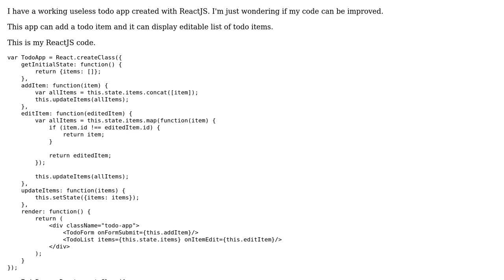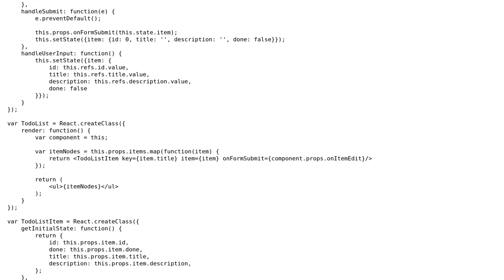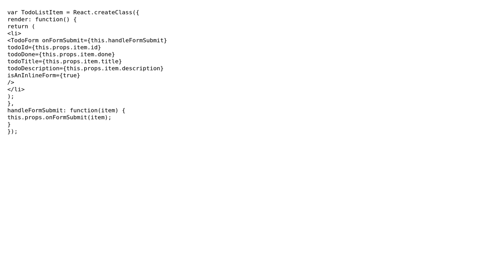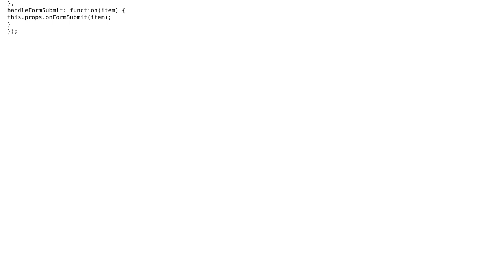A simple todo list in ReactJS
With thanks & praise to God, and with thanks to the many people who have made this project possible! | Content (except music & images) licensed under CC BY-SA | Music | Images & others | With thanks to user Mark Vizcarra user 200_success and the Stack Exchange Network Trademarks are property of their respective owners. You are responsible for your own actions.